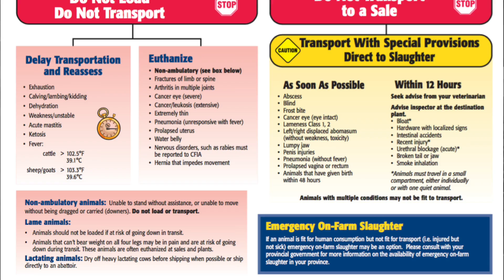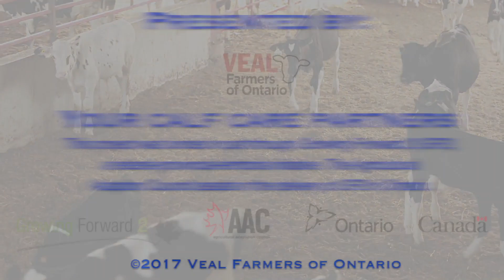Veal Cattle Transportation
Veal Farmers of Ontario released the latest video in a series aimed at helping producers continually improve practices on farm and during transport at their Annual General Meeting and Producer Education Day on March 8.
Pascal Bouilly, Dairy Calf Supply Chain Manager at Grober Nutrition and Paul Ooudshorn, Owner and Operator at Ooudshorn Farms, discuss important considerations for transporting veal cattle such as selecting cattle for transport, preparing for transport, handling during loading and unloading, selecting a transporter and trailer, maintaining a comfortable environment in the trailer, and minimizing stress during transport.